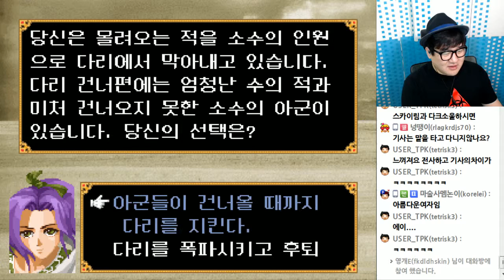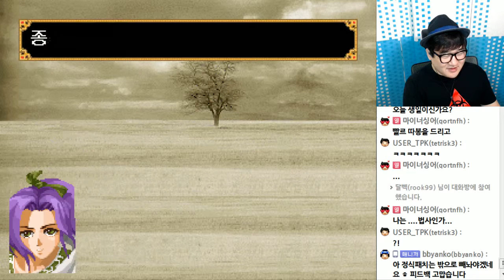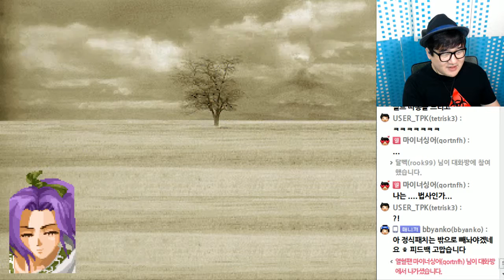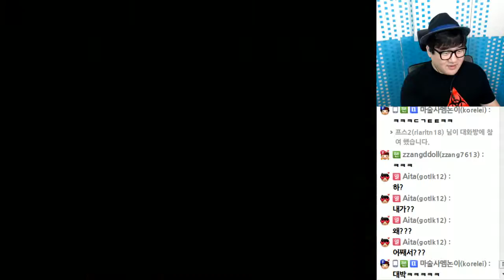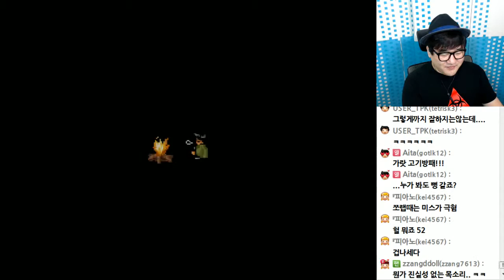[PD티폰] PC 고전게임 포가튼사가 #1 (삽,아스,포퀘) -ver.Yanko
최종파티조합
(히로,인기남,삽둥이,아스카리아,포로퀘일,여주)

Yanko 님의 유저패치
2016(보통맛)으로 진행하였습니다.

패치는 Yanko님의 블로그에서 다운로드
가능합니다. 정식패치후 유저패치를 하시면 됩니다.

2016년 2월 22일 방송분 입니다.